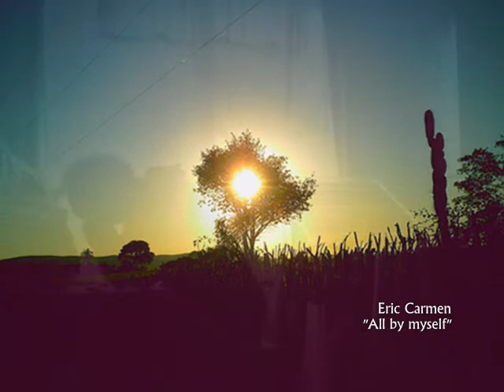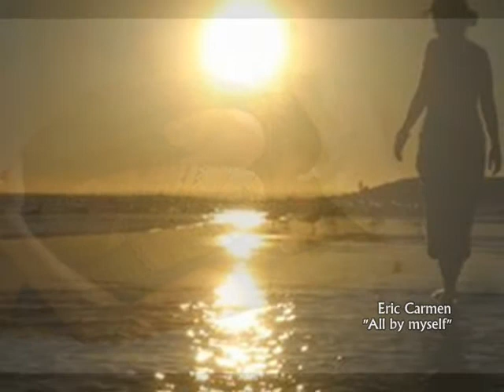Eric Carmen - All by myself